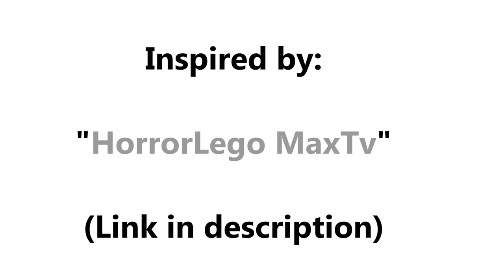The Court Jester (garten of banban 4 music animation) But Ai Cover